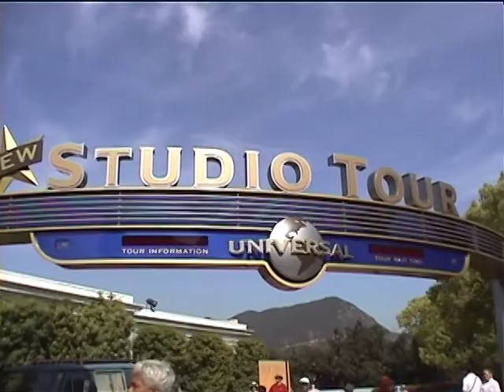HOLLYWOOD DREAMS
A visit to the Universal Studios  in Hollywood is a must if we want to know some of the secrets behind the happenings we see on the big screen especially animal acts and action scenes.